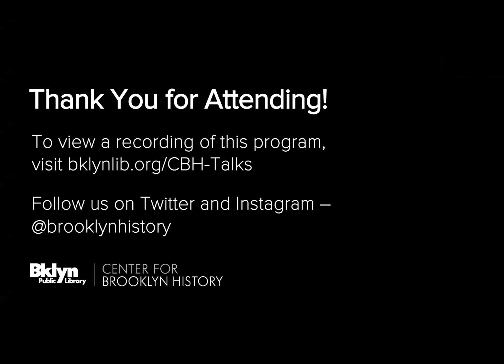Three Roeblings, 140 Years, and Celebrating the Brooklyn Bridge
When the Brooklyn Bridge opened on May 24, 1883, it was heralded as one of man’s greatest engineering feats. This month, with the bridge’s 140th anniversary upon us, CBH presented a lively discussion about its visionary builders: John, Washington, and Emily Roebling. We joined experts Richard Haw, author of Engineering America: The Life and Times of John A. Roebling and Erica Wagner, author of Chief Engineer: Washington Roebling, The Man Who Built the Brooklyn Bridge, for this exploration of who John, Washington, and Emily were as people and bridge builders, their relationships with each other, and their legacies. They were joined by Clara Medina of NYC Department of Transportation Bridge Repair, who oversees repairs on the Brooklyn Bridge today.

The conversation was led by author and expert Kate Ascher, who leads a variety of strategic projects involving transportation and infrastructure and is currently a professor at Columbia University’s Graduate School of Architecture, Planning and Preservation.